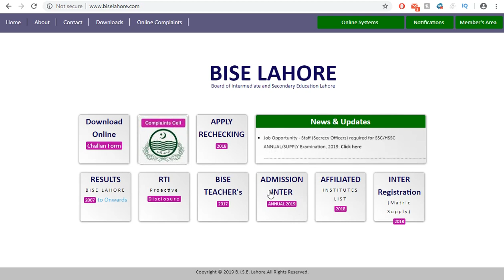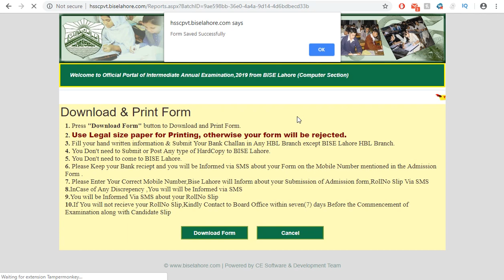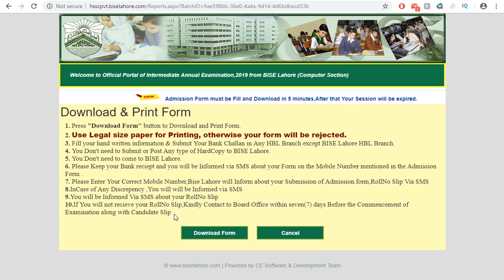how to apply for fsc improvement admission 2019|Bise lahore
here is complete in formation of
how to apply to fsc improvement admission
improvement in numbers is needed to get get admission in unversities and to get experties in mdcat ecat or any other entry test